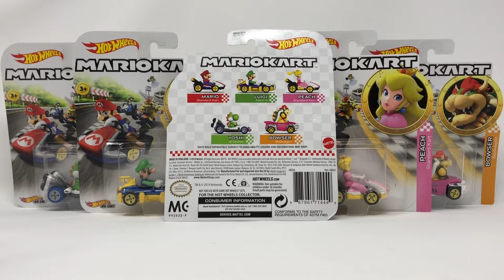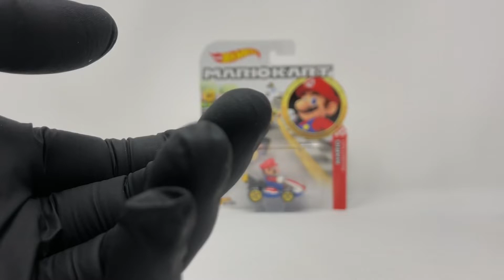Hot Wheels Mario Kart Abertura da COLEÇÃO Completa - Luigi - Yoshi - Nintendo - MgMinis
Abertura no mais novo set Hot Wheels Mario Kart.

Gostou de nossos vídeos? Não deixe de deixar seu comentário e o seu Like.

Abraços
Murilo - MgMinis